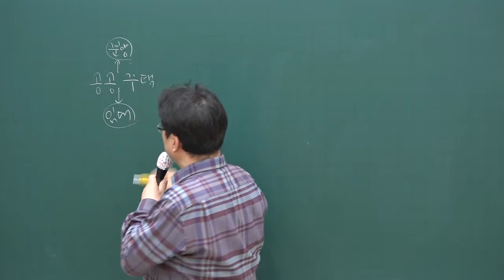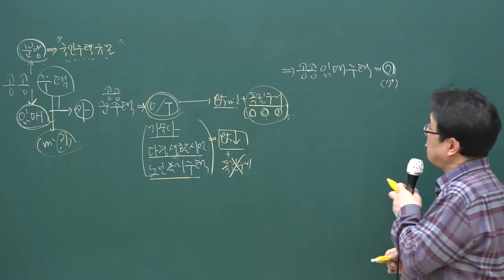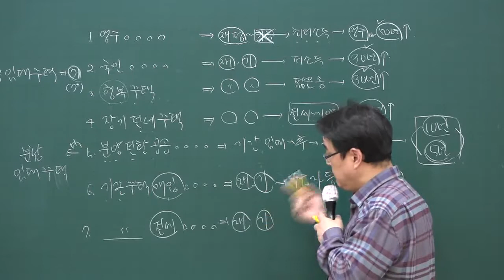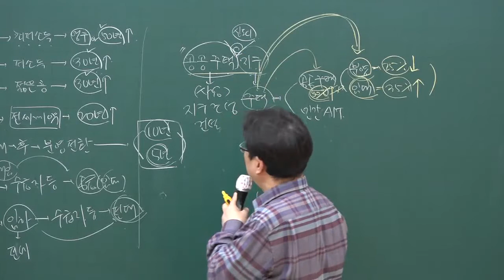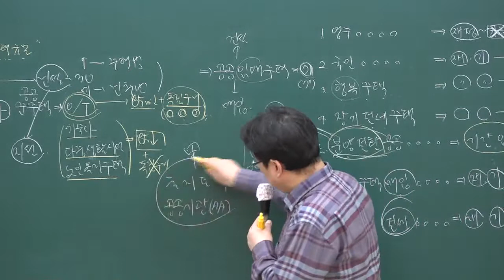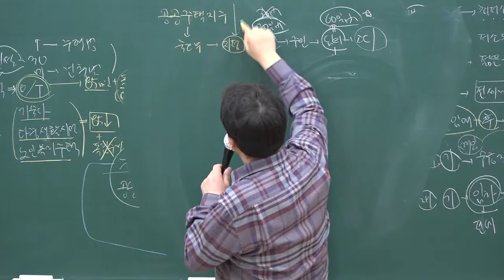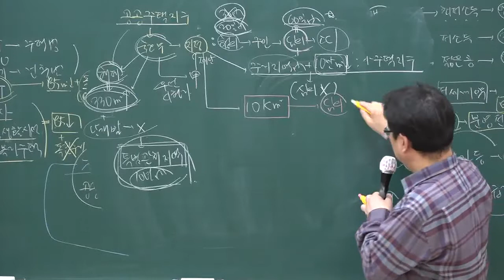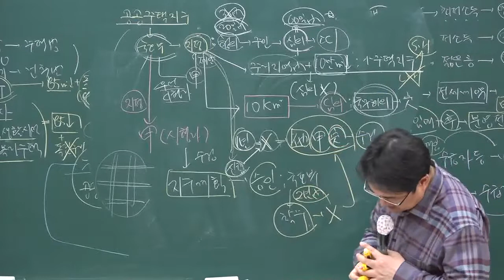[주전무] 2020년 주택관리사 관계법규 공공주택특별법 3-28